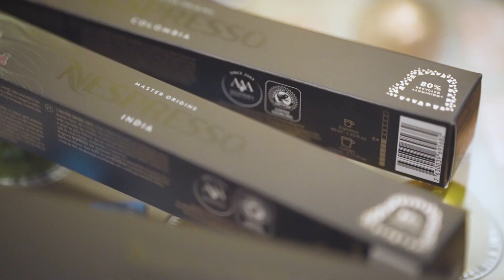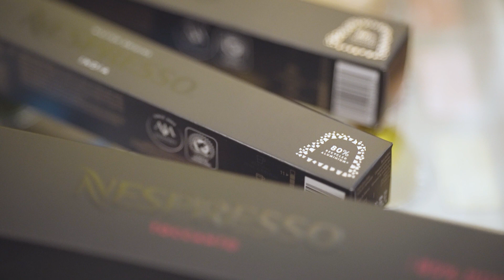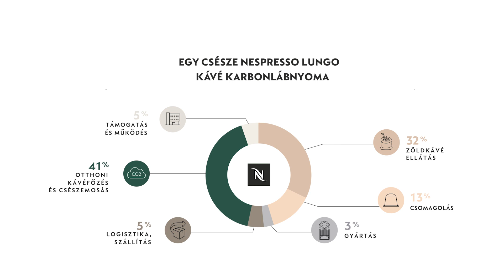Nespresso - Gyakori kérdések az újrahasznosításról és fenntarthatóságról | HU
Ebben a videóban olyan kérdésekre válaszol Márkosi Balázs, a Nespresso kávénagykövete, amelyek gyakran felmerülnek a Nespresso kapszulák újrahasznosítása és a fenntarthatóság témakörében. Miért alumíniumból készülnek a Nespresso kapszulák? Hogyan és milyen arányban hasznosítják újra a használt kapszulákat? Milyen hatással van a környezetre a kapszulás kávé?